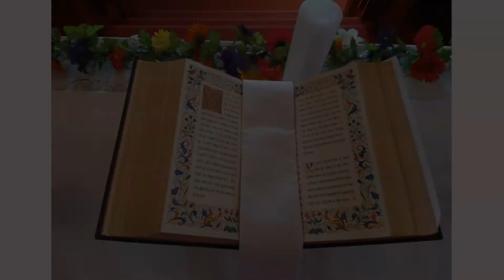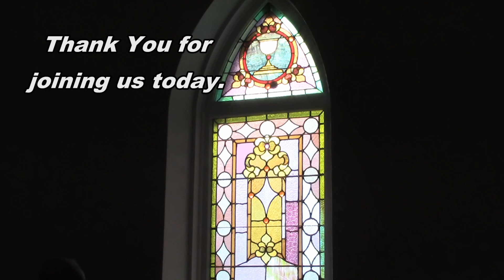October 17, 2021. Presbyterian Church in Soda Springs, ID.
Message:  Who's Servant?
Lay Reader:  Bruce Gould.
Pianist:  Becky Stevens.
Audio/Visual:  Christine Gentry